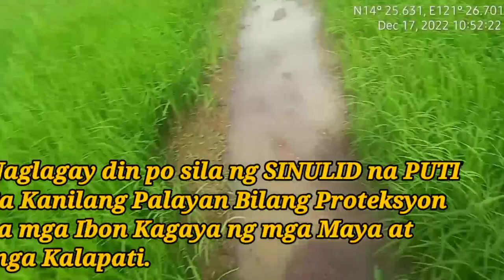DAPAT na mga GAWAIN SA PAG-AALAGA NG PUNLANG HYBRID PALAY.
PAGBIBISITA NG MGA PUNLANG HYBRID SEEDS SL7H VARIETY BAGO MAGLIPAT TANIM;

🌾Pagbibigay ng Proteksyon sa Punlaan Laban sa mga Peste at mga sakit.
🌾Pagbibigay ng Angkop na Abono sa Punlaan Upang Lumaking Malulusog ang mga Punlang Hybrid.
🌾Tamang Taas ng Punla Bago Maglipat Tanim
🌾Pag Gamit mg Bio Enzym